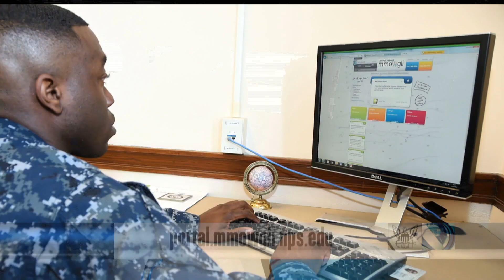All Hands Update: Headlines for Wednesday, March 01, 2017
Design for Maritime Singularity-MMOWGLI, Albuquerque Decommissioned After 33 Years of Service